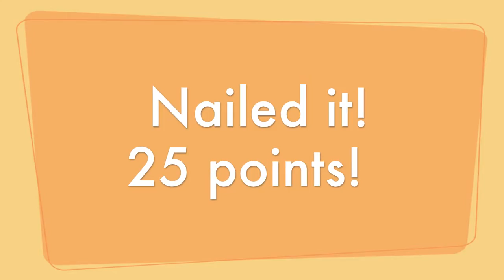GSOC Sick Shot Challenge: Team Rocque in "Tongue Twister"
Team Rocque lead Jen Gates completes the "Tongue Twister" challenge: Say "GSOC Sick Shot Challenge" five times fast. 25 points!